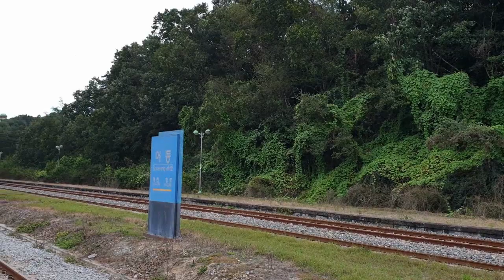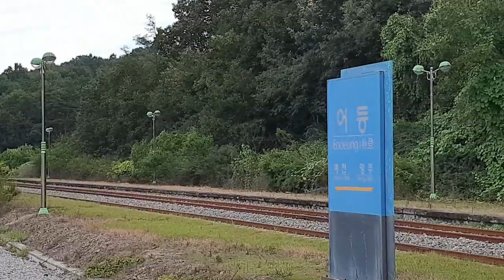경북선, 하루에 2번 있는 어등역 무궁화호 교행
경북선 어등역은 경북 예천군 보문면에 있는 폐지역입니다.
승객이 타고 내릴 수 없는 폐지역에서 하루에 2번 이벤트가 벌어집니다.
영상은 오후 4시 50분 쯤의 교행 모습입니다